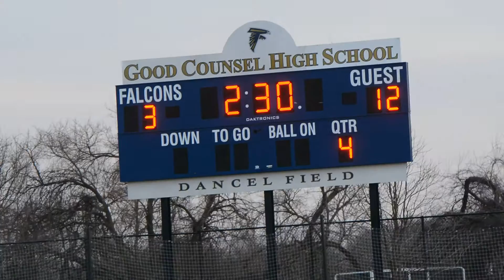Paul VI 12, Good Counsel 3 20